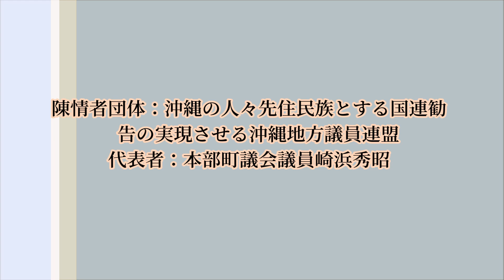【質疑応答（玉城知事への要請及び公開質問状）】‹国連先住民族撤回議員連盟›（2022年9月26日）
◎振込口座